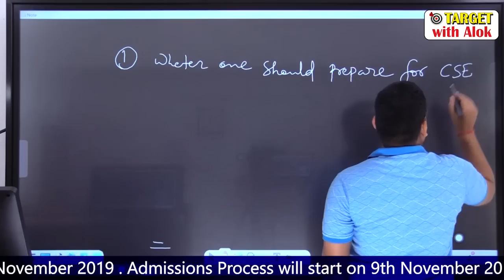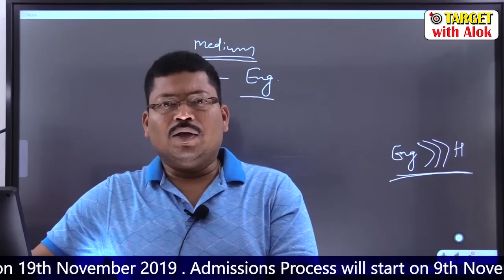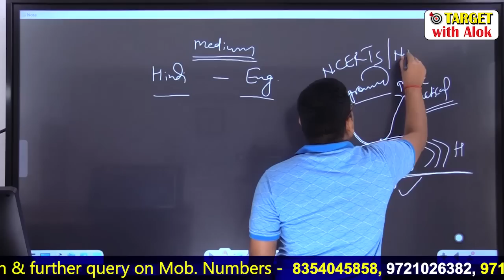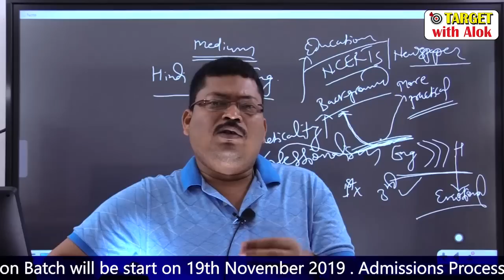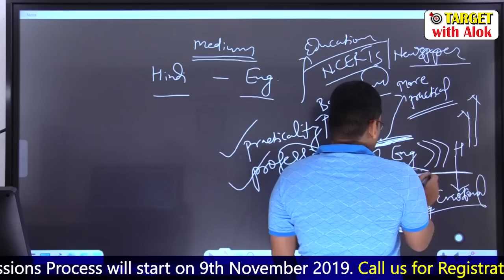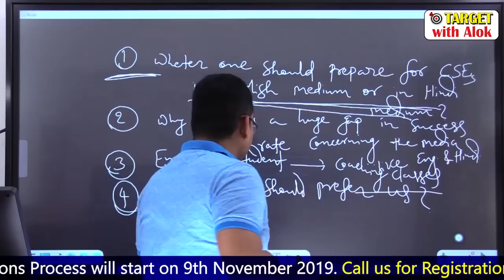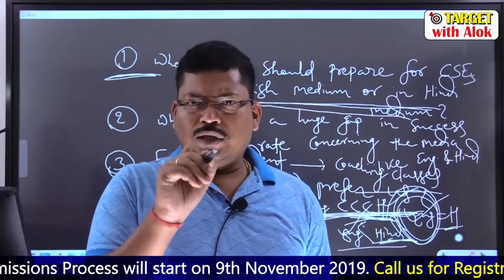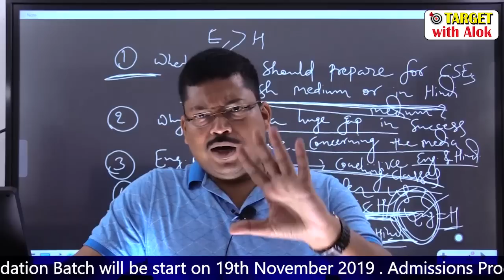Is IAS Exam a Pro-english medium exam? IAS Pre cum Mains Foundation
Our Online IAS Foundation Batch will be start on 19th November 2019 Admissions Process will start on 9th November 2019. Numbers -